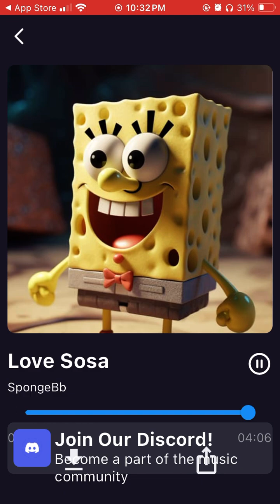Love Sosa by Cheif Keef- SpongeBob AI cover